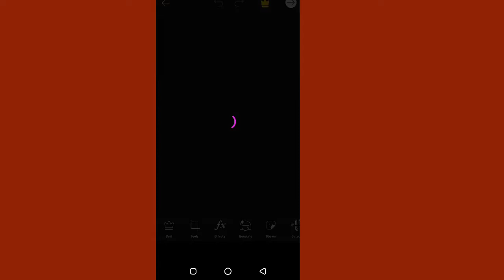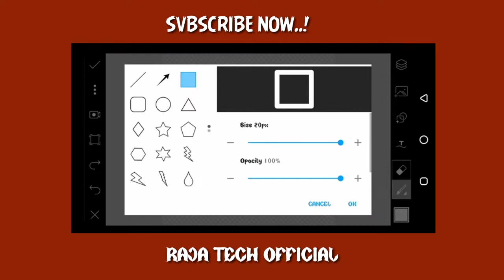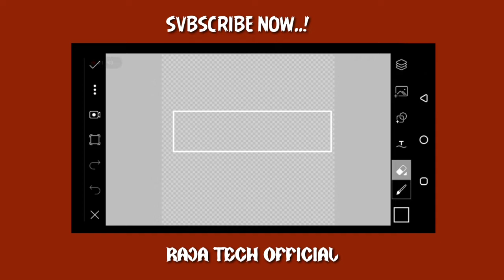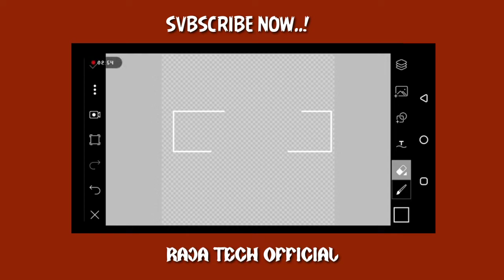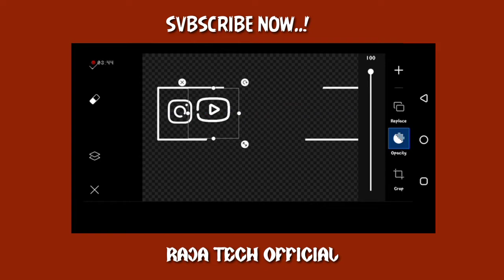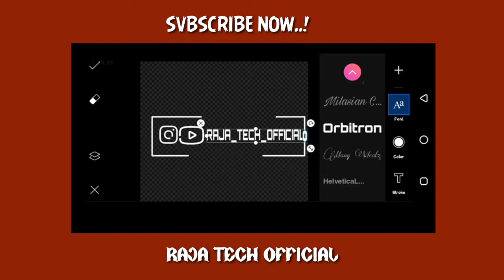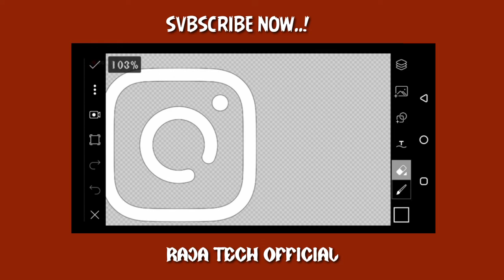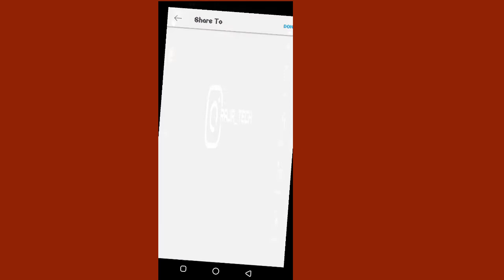How To Create New Awesome Trending Full Screen WhatsApp Status In Tamil ||Raja Tech Official ||2020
Meterial  Link;